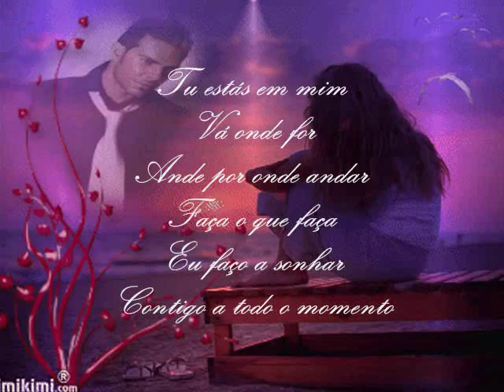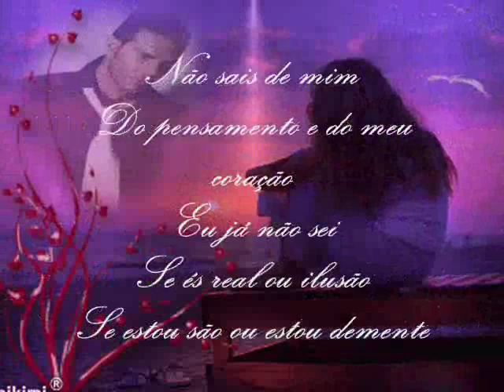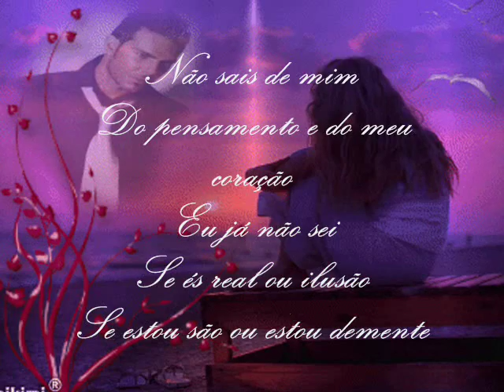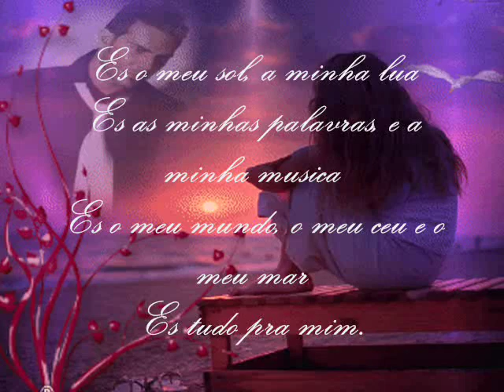Tony Carreira - A Sonhar Contigo